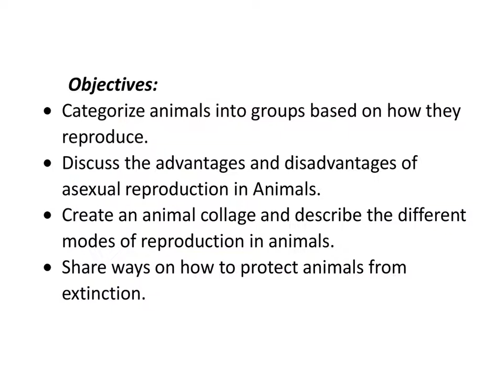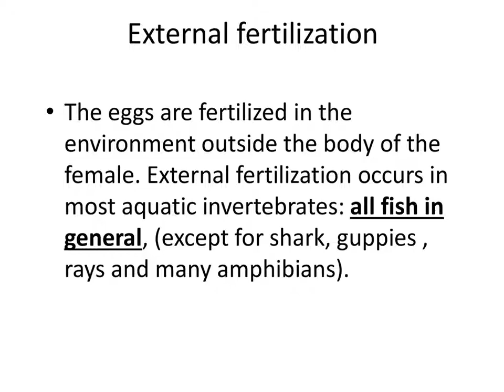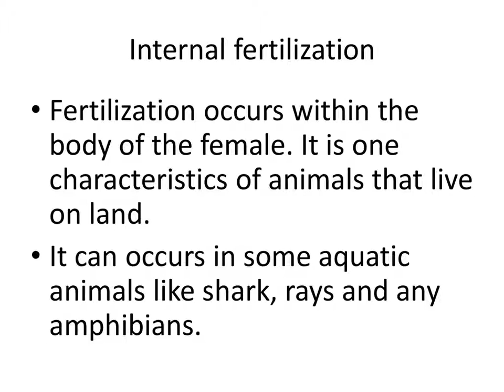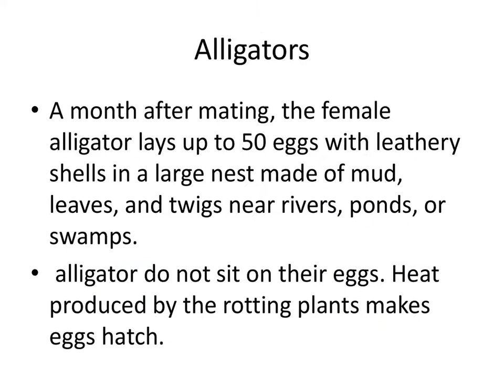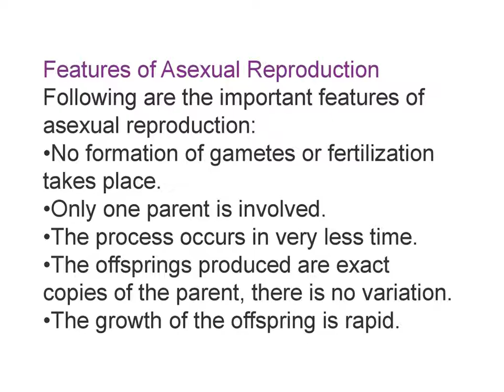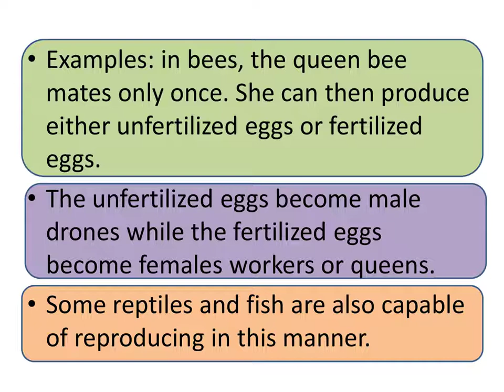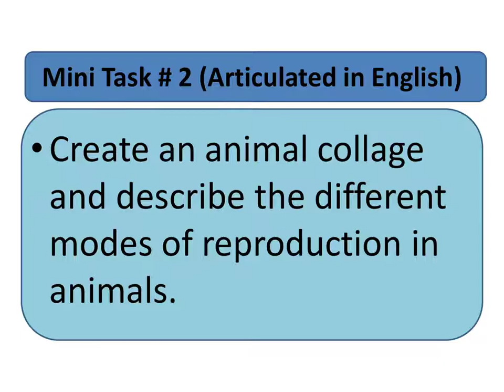Week 3 Main Modes of Reproduction in Animals